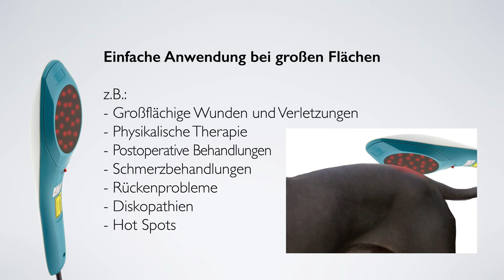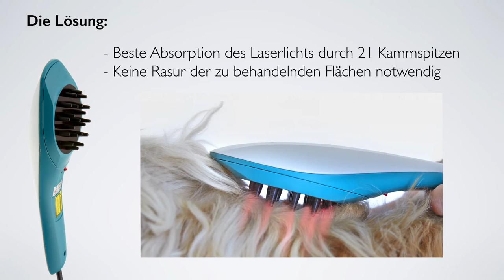MKW PowerTwin21 vorgestellt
In zwei Minuten Film wird die Laserdusche PowerTwin21 für die Tiermedizin von MKW vorgestellt. und